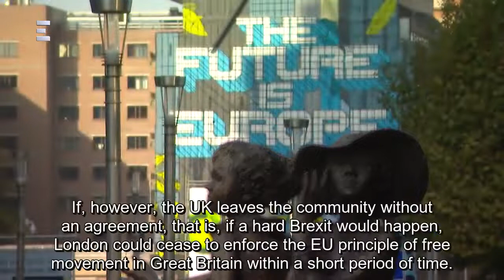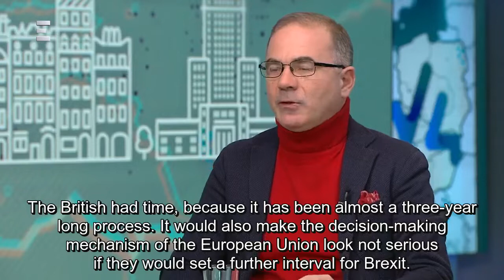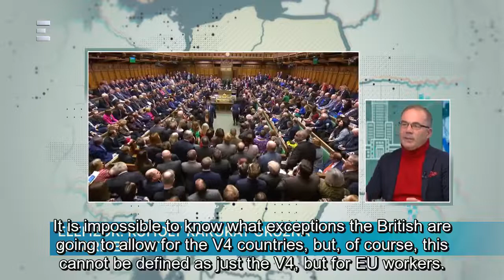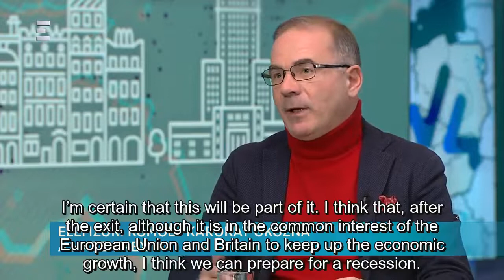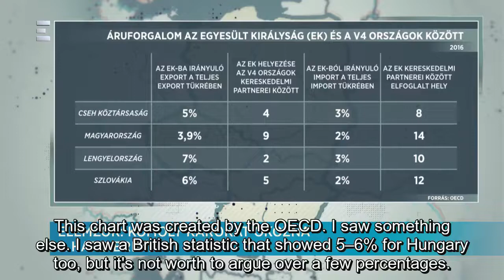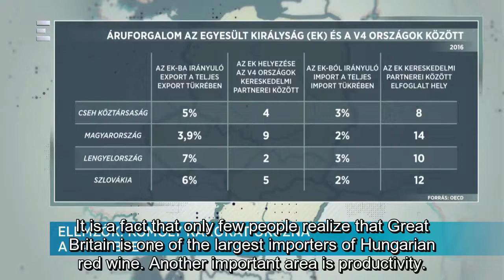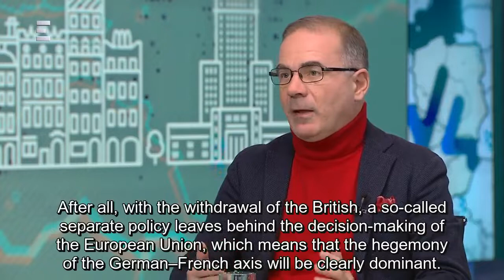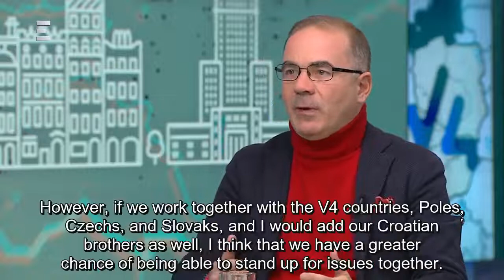Hard Brexit: The termination of Britain's EU membership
Csaba Szajlai, Deputy Editor-in-Chief of Figyelő, and Dávid Németh, Chief Analyst of K&H talks about the termination of Britain's EU membership and what a hard Brexit would mean for the citizens of the Visegrád countries.